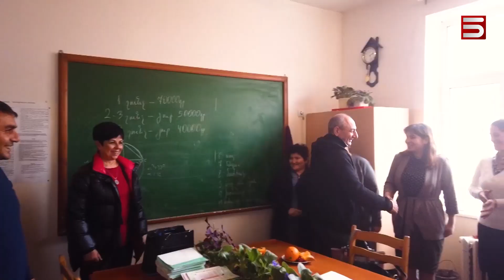ԱՊՐԻԼՅԱՆ ՊԱՏԵՐԱԶՄԻ ՀԵՏՔԵՐԸ ՎԵՐԱՆՈՒՄ ԵՆ ԱՐՑԱԽԻ ՀՅՈՒՍԻՍՈՒՄ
Արցախի իշխանությունը պատրաստվում է նոր թափ հաղորդել երկրի հյուսիսային սահմանը հսկող Թալիշի վերականգնմանը: Նախագահ Բակո Սահակյանը թալիշցիներին խոստացել է ապրիլյան պատերազմից գյուղում մի հետք էլ չի մնալու: